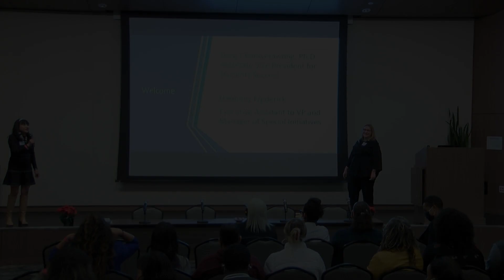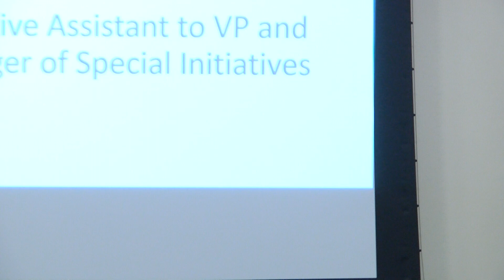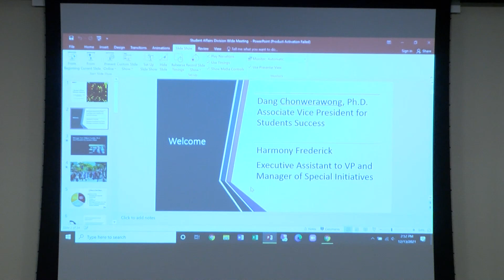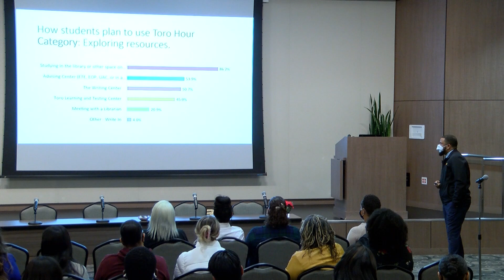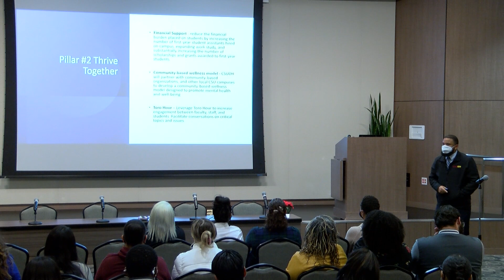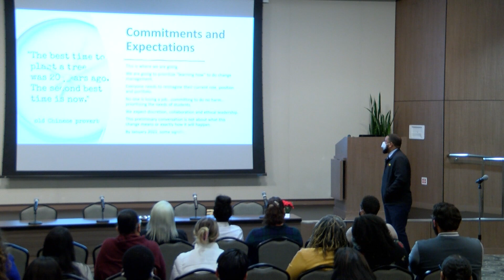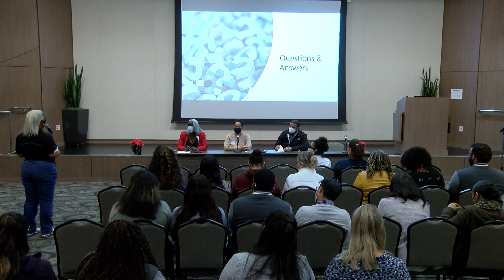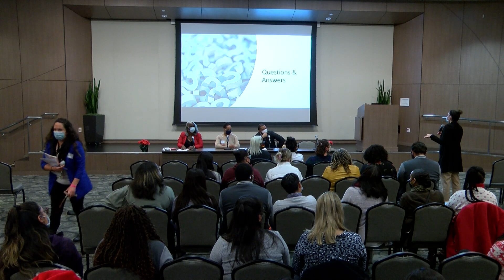CSUDH Student Affairs Division Meeting